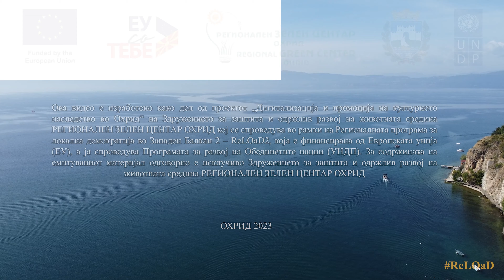06. Староградска архитектура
- Активност "Изработка на промотивно-едукативни видеа"

Ова видео е изработено како дел од проектот "Дигитализација и промоција на културното наследство во Охрид" на Здружението за заштита и одржлив развој на животната средина- Регионален зелен центар Охрид, кој се спроведува во рамки на Регионалната програма за локална демократија во Западен Балкан 2- ReLOaD 2, која е финансирана од Европската Унија (ЕУ), а ја спроведува Програмата за развој на Обединетите Нации (УНДП). Проектот е кофинансиран од Општина Охрид.